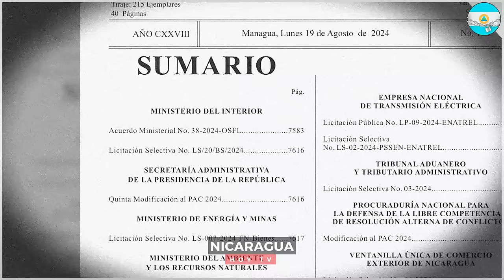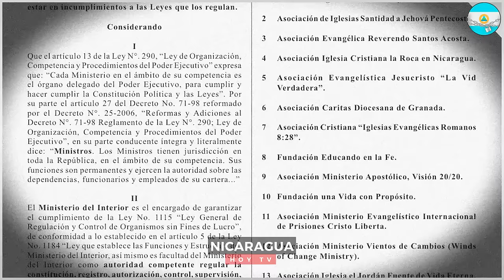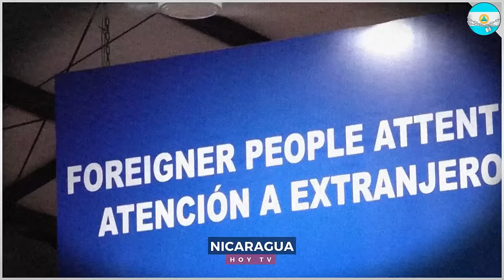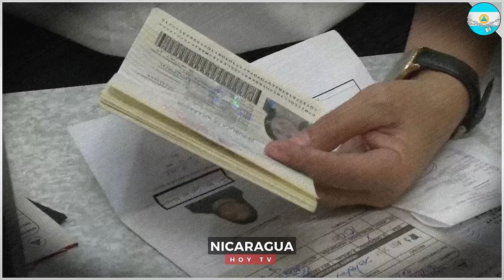🔴 Nicaragua 20 de agosto 2024, Ultimas Noticias de Nicaragua 20 de agosto 2024, DANIEL ORTEGA